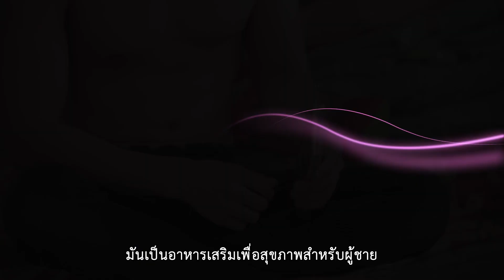แอบแซ่บผัวเพื่อน : หนังสั้นอารมณ์ดี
สั่งMUNZทางออนไลน์พร้อมรับสิ่งที่พิเศษได้ที่
MunzX3
สารสกัดจากธรรมชาติ100%
มีอย.
มีจำหน่ายแล้วที่ 7-11 ที่เชลฟ์อาหารเสริม